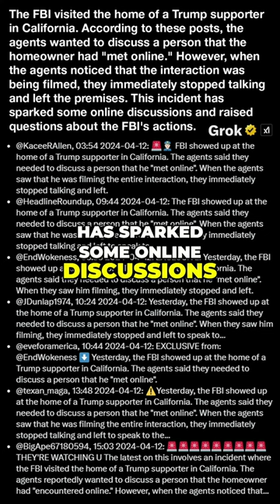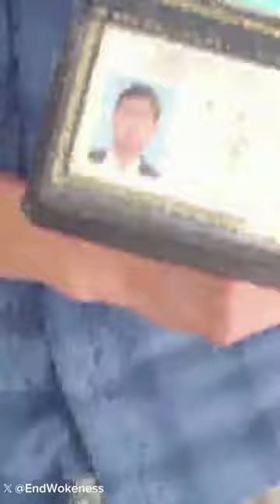SHOCKING! FBI Inquires Trump Supporter's Online Connection